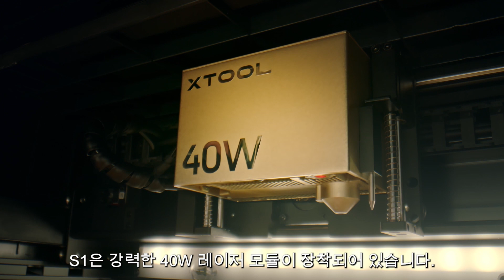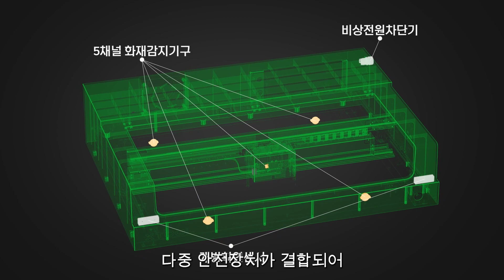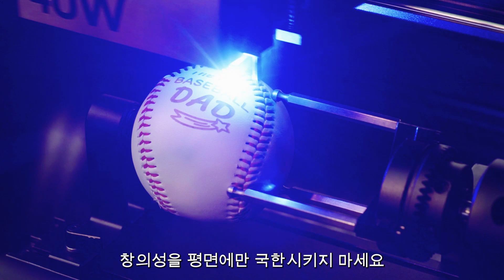탁월한 안전성, 뛰어넘을 수 없는 성능 | S1 40W 레이저각인기